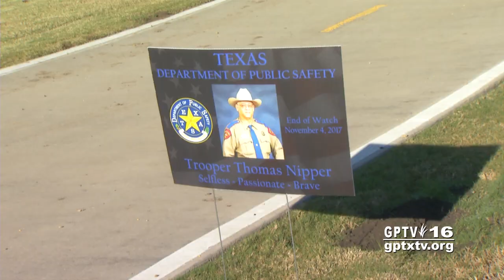City of Grand Prairie: Blue Red Run 2018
Series of runs to benefit GP Police and Fire department charities.